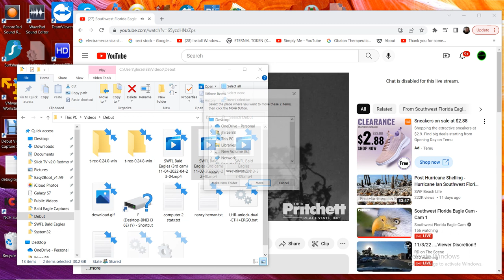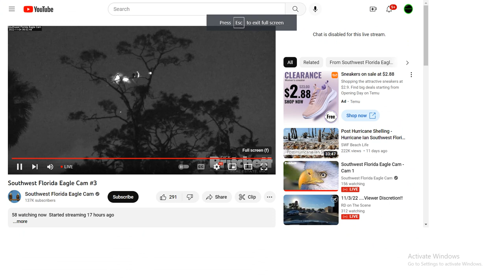SWFL Bald Eagles (3rd cam) 11/04/2022 04:23